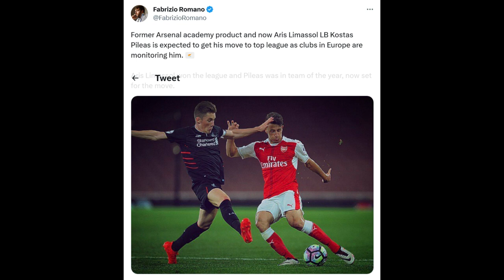Kostas Pileas welcome to Panserraikos F.C 23/24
Kostas Pileas his main position is Left-Back and been transferred from Aris Limassol F.C to Panserraikos F.C on 14/07/2023.